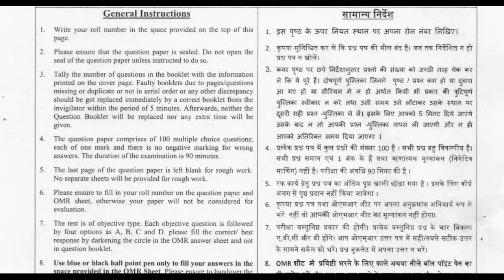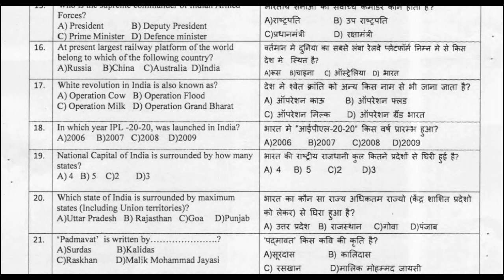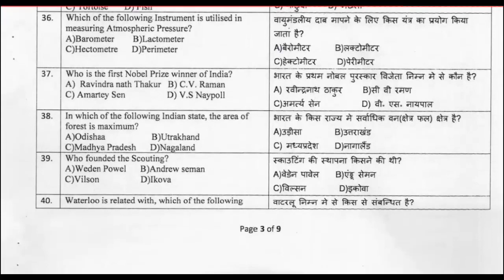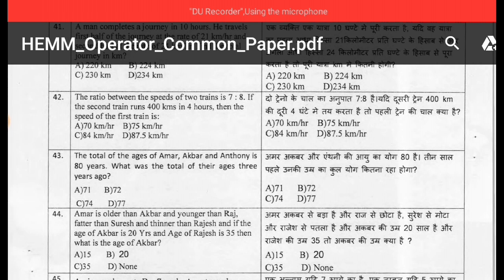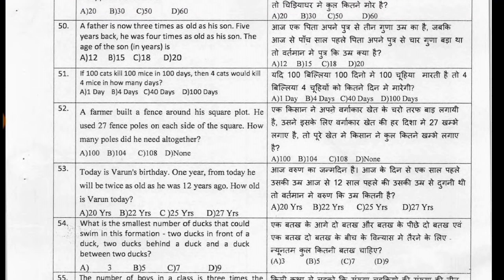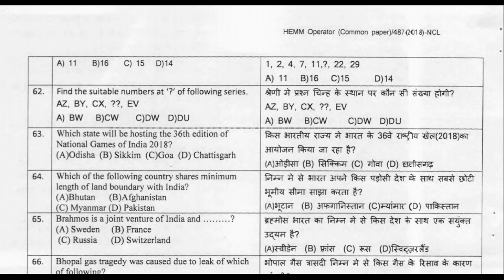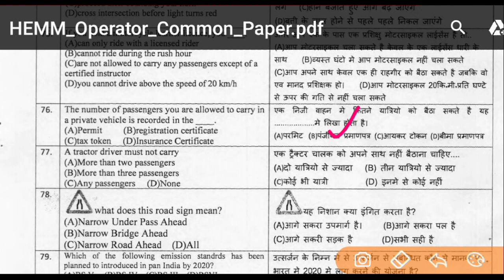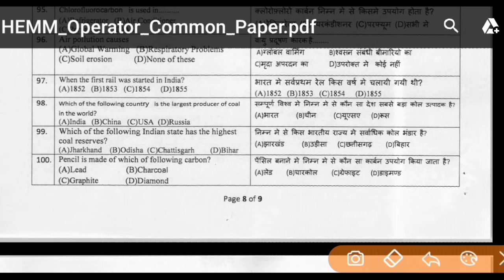Ncl Drill Operator previous year exam paper|| HEMM Operator Common paper || Dozer operator paper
Hello friends,
 This video's was discuss for NCL HEMM Operators Previous year Paper with solution .

ncl update
ncl singrauli
ncl drill operator question paper 2019
ncl mining sirdar question paper
ncl hemm operator question paper
2019
ncl drill operator syllabus
ncl drill operator previous year
question paper
ncl question paper 2020
ncl hemm model paper 2020
ncl model paper
ncl exam papers 2019
exam ray
hemm operator question
drill operator in nel previous year
question
nel drill operator question paper
ncl paper
ncl paper 2020
ncl recruitment 2020
ncl hemm
ncl questions and answers
ncl vacancy 2020 syllabus
ncl ka exam kab hoga
ncl hemm operator previous year
question paper
ncl drill operator question paper 2020
ncl exam papers
road safety
ncl ka question paper
ncl supervisor previous year question
paper
ncl drill operator syllabus 2020
ncl gk questions
ncl drill operator ka syllabus
mining sirdar question paper
ncl supervisor

NCL Singrauli Questions Paper
 NCL HEMM Operator Previous year Papers2019
 ncl hemm operator question paper2019
 ncl all operator question papers 2020
 ncl drill exam paper pdf
NCL hemm  Operator Trainee Answer Key2019
hemm operator paper 2020
ncl drill  operator paper 2020